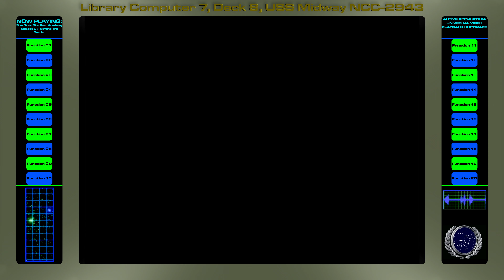Let's Play Star Trek Starfleet Academy Episode 07 Beyond The Barrier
In the simulation, the Venturi homeworld is sending a delegation to negotiate with the raiders, and it's up to us to escort them beyond the Galactic Barrier! Outside of the simulations though, despite Forrester's best efforts, the problems his crew is facing continue to pile up and threaten the team's performance!